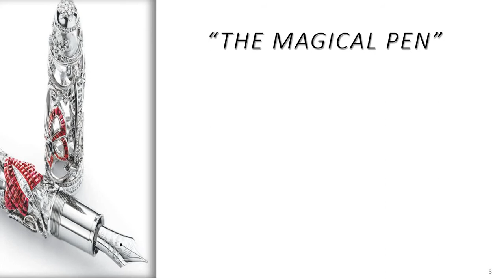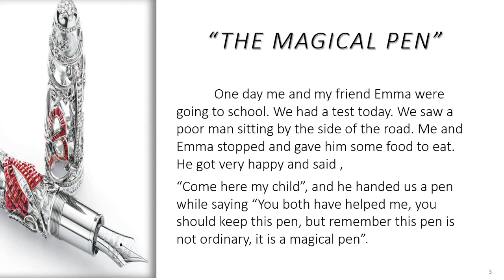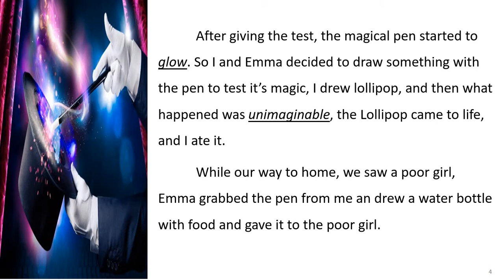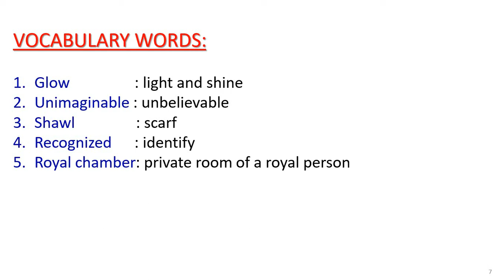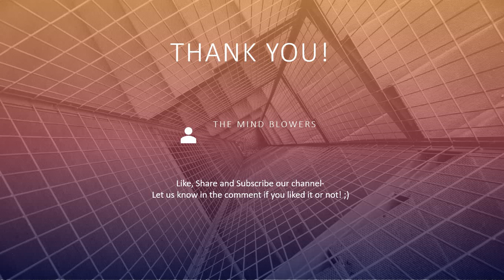Bright Beginners || Episode-4 || The Magical Pen || Fiction Story for Kids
Help yourself with drawing and art, try out any one of these and do let us know how it turned out: